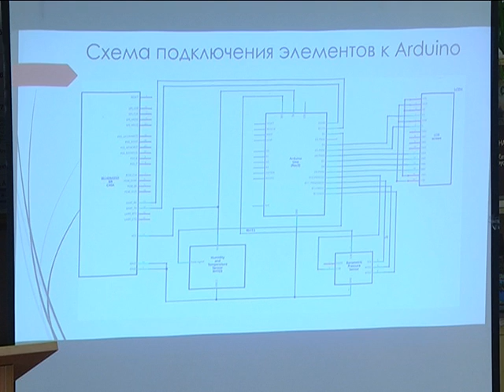2017-03-14 г. Брест. 10-я НПК в политехническом колледже. Новости на Буг-ТВ.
В Брестском государственном политехническом колледже сегодня состоялась 10-я по счёту, юбилейная научно-практическая конференция исследовательских и конструкторских работ студентов СУЗОВ, ВУЗОВ и преподавателей из Беларуси, Украины и Польши. «Успешен тот, кто творит» - такое многозначительное и оптимистичное название носит мероприятие, которое за годы проведения зарекомендовало себя, как площадка для реализации идей, раскрытия потенциала в разных областях, будь то машиностроение или юридическое дело. Нынешняя встреча одарённой молодёжи и педагогов стала показательной, собрав небывалое количество участников, и, конечно, увлекательных проектов. О том, как это было, расскажет наш корреспондент.